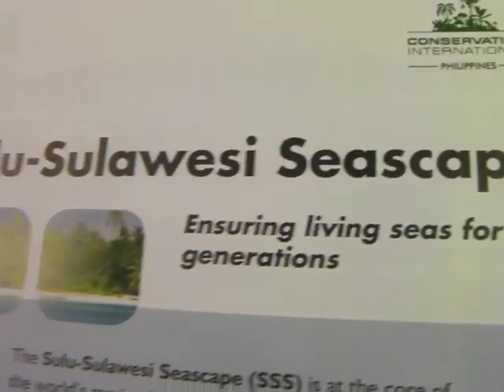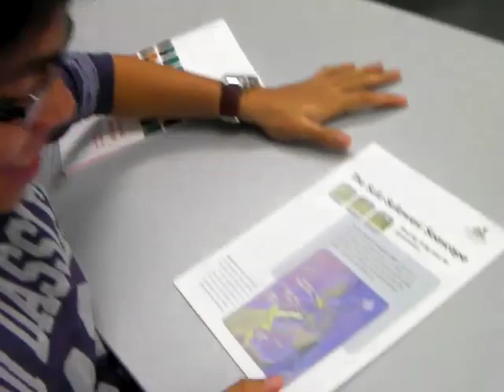Rico ANCOG - Zukan.TV vol. 0349 -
Rico Ancog
PhD candidate, University of the Philippines Los Banos (Nagoya University Global Environmental Leaders Program)

* Research field and theme *
Marine Ecology

* Keywords *
Sulu-Surawesi Seascape, Verde Island Passage, Marine conservation, Marine ecology

1. Current Research Theme
- Conservation of Sulu-Sulawesi Seascape and Verde Island Passage

2. What She/He Can Offer
- Knowledge of marine ecology and marine economy
- Some beautiful pictures of the seascape

3. Future Research Theme
- Small-island vulnerabilities and adaptations to climate change

4. What She/He Wants
- Knowledge of vulnerabilities asessment methodology and flamework

* Related website *
University of the Philippines Los Banos